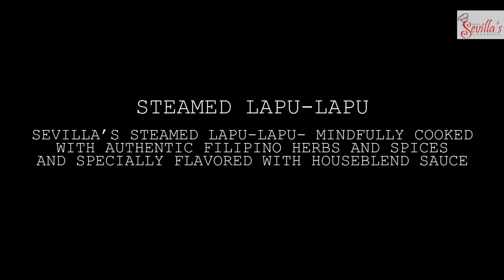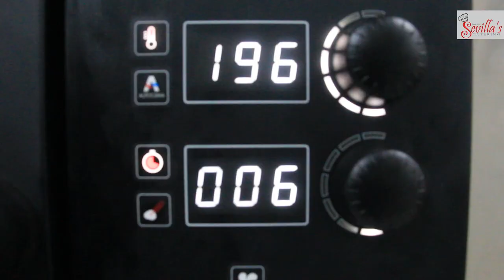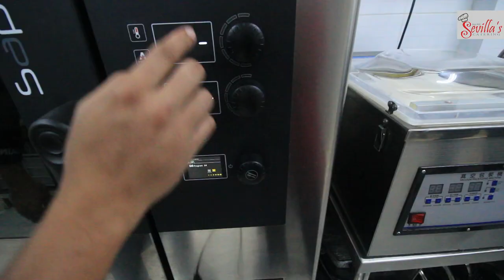SEVILLA'S CATERING, QUALITY FOOD AND SERVICE LIKE NO OTHER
STEAMED LAPU-LAPU

SEVILLA’S STEAMED LAPU-LAPU- MINDFULLY COOKED WITH AUTHENTIC FILIPINO HERBS AND SPICES AND SPECIALLY FLAVORED WITH HOUSEBLEND SAUCE

SESAME CHICKEN TERIYAKI

SESAME CHICKEN TERIYAKI, A DISH FOR EVERYONE WHO LOVES THE BALANCE OF SALTY-HONEY-LEMON TASTE IN A JUICY CHUNKS OF CHICKEN BREAST

POT-ROASTED BEEF

THE WONDER OF ALL WONDERS, POT-ROASTED BEEF IN CREAMY MUSHROOM SAUCE IS THE MOST-POPULAR AND HEAVILY-ORDERED AMONG SEVILLA’S CATERING CLIENTS. THE BEEFY-CREAMINESS OF THE SAUCE THAT SEEPED THROUGH EVERY BEEF-BITS IS THE DISTINCT FLAVOR OF THE DISH

PORK BELLY ROAST

STUN WITH THE GREATNESS OF TASTE OF SEVILLA’S PORK BELLY ROAST WHICH ELABORATE IN ITS CRISPINESS, JUICYNESS AND FLAVORFULL DONENESS